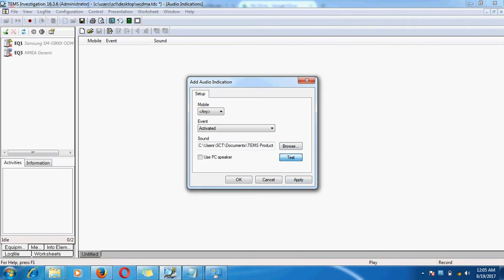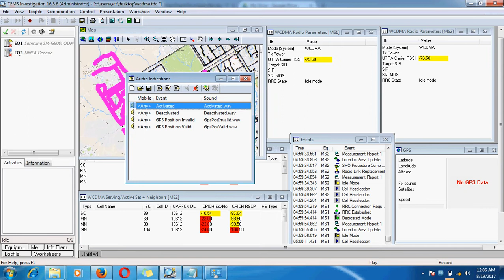if Tems donot have voice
Sometimes while performing Activity like cluster Drive so Our tems donot produce voice if equipment disconnected. This Vedio will help how to Open Tems Voice.